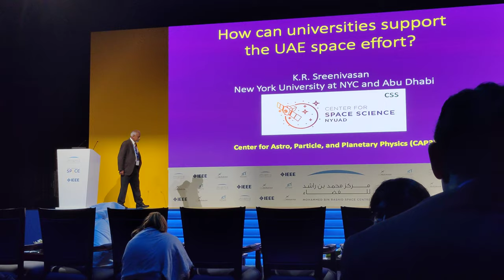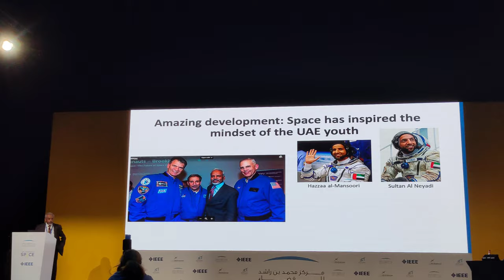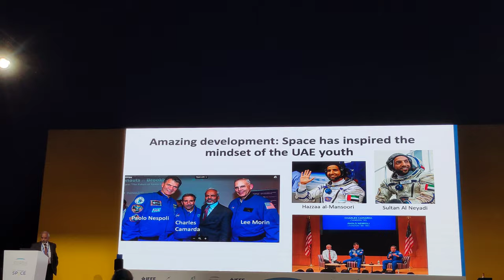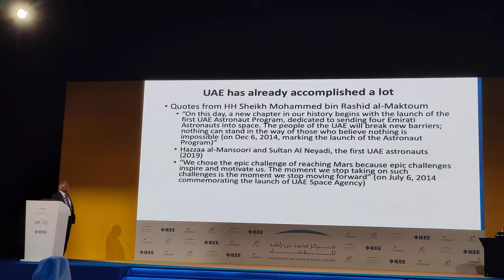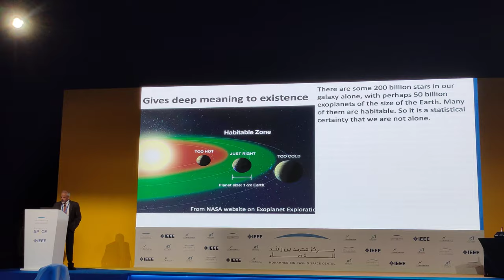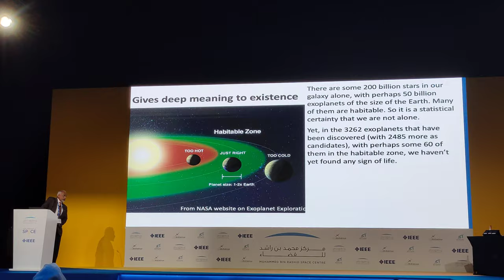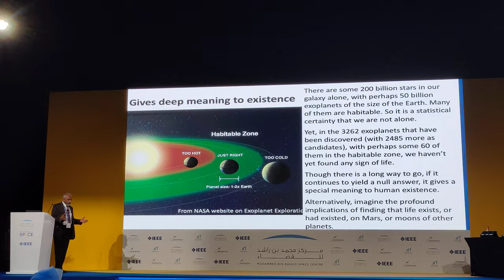How universities can contribute to UAE Space Programme, Young Professionals in Space 2019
This is a part of lecture "How universities can contribute to UAE Space Programme". This is a part of a lecture at Young Professionals in Space 2019 at Dubai World Trade Centre